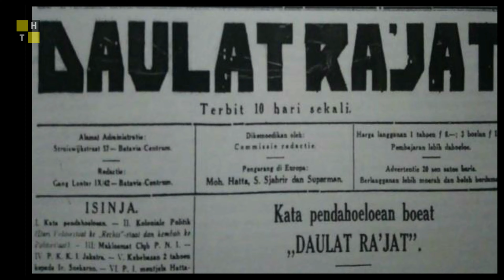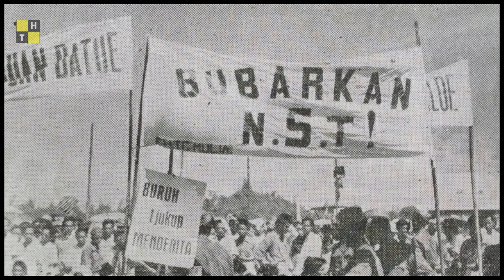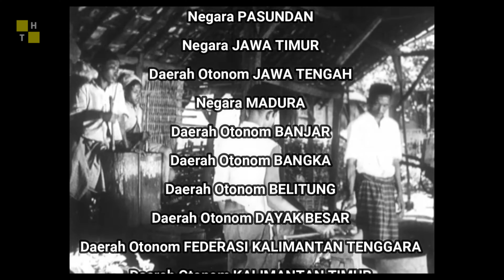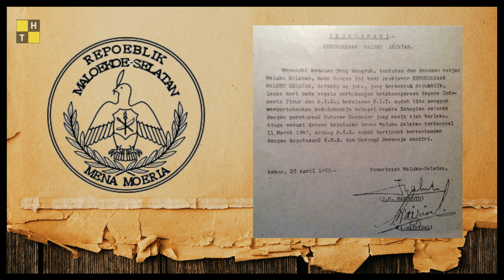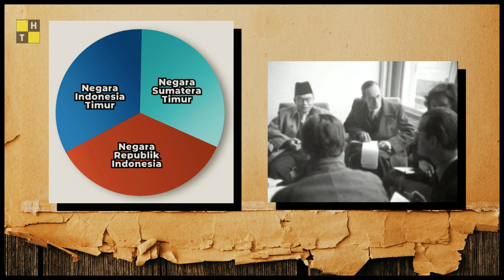Bung Hatta, Proklamator Yang Membubarkan Republik Indonesia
Bung Hatta, proklamator kemerdekaan Indonesia, menghadapi ujian berat sewaktu memangku jabatan sebagai Perdana Menteri Negara Republik Indonesia Serikat (RIS). Tuntutan rakyat atas pembubaran negara bagian begitu dahsyat hingga berujung pada gonjang-ganjingnya situasi tanah air.

Pada masa itu meledaklah Pemberontakan Angkatan Perang Ratu Adil (APRA) dipimpin Kapten Raymond Pierre Paul Westerling, Pemberontakan Andi Azis, hingga Republik Maluku Selatan (RMS) yang diinisiasi Chris Soumokil dan mantan Tentara Kerajaan Hindia Belanda (het Koninklijke Nederlands(ch)-Indische Leger, disingkat KNIL)

Berpanduan Mosi Integral Mohammad Natsir 3 April 1950, Mohammad Hatta memulai skenario luar biasa, yaitu pembubaran negara-negara bagian, termasuk Republik Indonesia (RI) yang kala itu beribu kota di Yogyakarta, dalam rangka peralihan bentuk negara dari Republik Indonesia Serikat ke Negara Kesatuan Republik Indonesia (NKRI).

Bab Video
00:00 Intro
00:29 Pergolakan dari Tasikmalaya
01:52 Pemberontakan APRA Westerling
03:28 UU Darurat RIS
04:12 Mosi Integral Mohammad Natsir
05:09 Pemberontakan Andi Azis dan RMS
07:16 Antara RIS atau RI
09:23 RI bubar